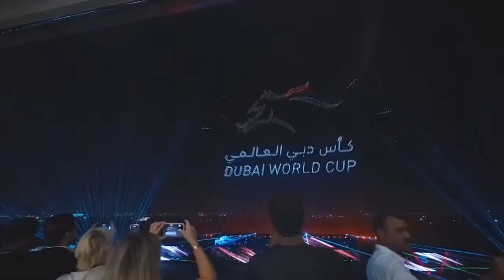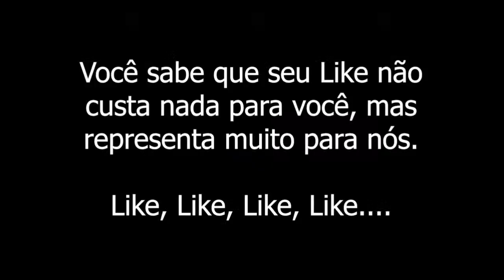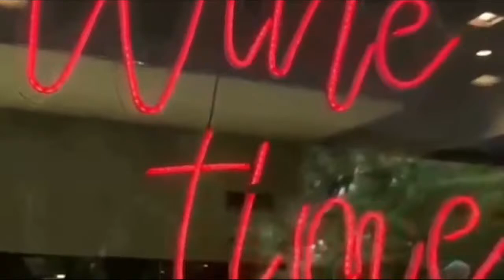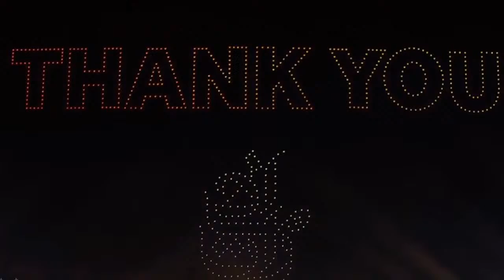DUBAI FESTIVAL E THE ROAD FOR THE DERBY - O Ninho do Albatroz, a hora mais rápida do turfe #105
Nesta SEGUNDA-FEIRA (1/4), às 21h30, não perca mais um episódio de O Ninho do Albatroz com Renato Gameiro, Edson Alexandre e Marcel Bacelo analisando e comentando as principais carreiras e fatos relevantes do turfe no Brasil e no mundo.

ANFITRIÕES

Renato Gameiro
Marcel Bacelo
Edson Alexandre
Gil Moss "Baronius"

REDES DA HORSE